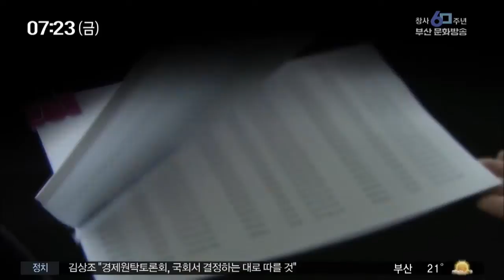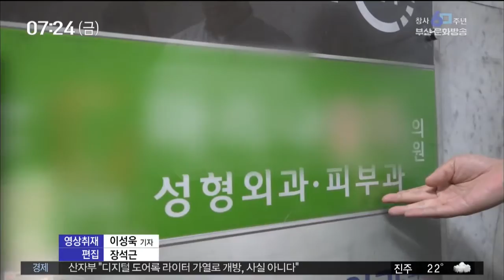무면허 의원 거쳐 간 환자 '4천 500명' 부산MBC20190628